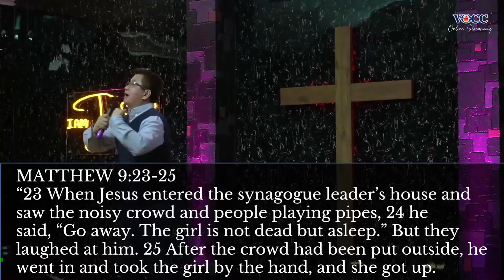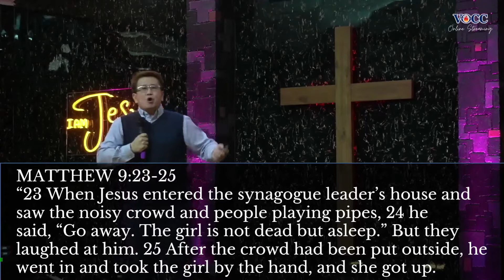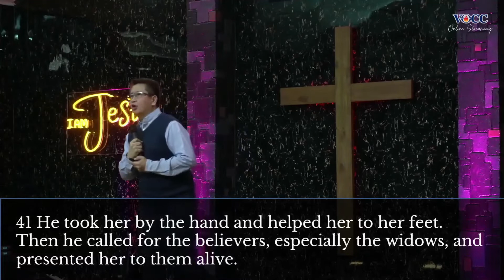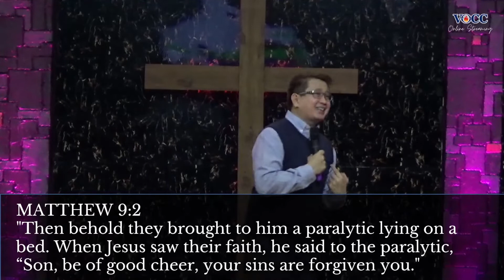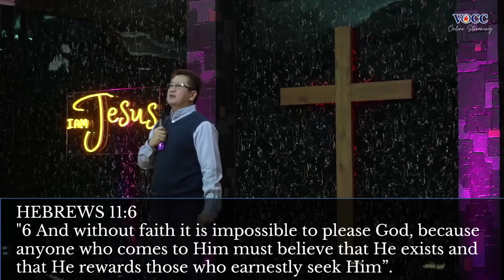The Just Shall Live by Faith Full Sermon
Romans 1:17